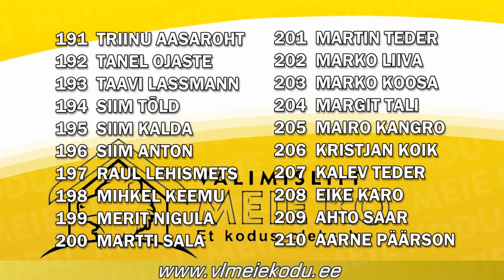Parandatakse kiirabi ja politseiteenuse kvaliteeti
Teame, et suured teod saavad alguse väikestest. Et kodus oleks hea olla, peame kindlustama oma tuleviku. Suuname pilgu igapäevasele elule ja parandame järgmise nelja aasta jooksul meie kõigi elukeskkonda:

*Parandatakse kiirabi- ja politseiteenuse kvaliteeti. Kaotame ära ooteaja -- ehk lisaks ekipaažile on kohapeal pidevalt ka üks spetsialist;

*Otepää Kultuurimaja park muudetakse kaasaegseks laste- ja täiskasvanute puhkealaks;
*Otepää linna ehitatakse lastele mõeldud mängulinnak, kus talvisel perioodil saab olema avalik liuväli. Sihvale kortermajade juurde rajatakse uus lastemänguväljak;
*Otepäälastele ja linna külalistele oluline Energiasammas ja selle ümbrus läbivad uuenduskuuri;
*Parandatakse Otepää heakorda. Kaalutakse võimalust taastada Otepää vallavalitsuses heakorda teostav osakond;
*Avalike prügikonteinerite teenuse kvaliteeti parandatakse ja need asetatakse rajatavate varikatuste alla. Sealhulgas lahendatakse prügikäitlemise probleem ka kalmistul;
*Teeme Ära raames hakkavad toimuma iga-aastased Otepää heakorratalgud, mis kuuluvad suurimate hulka Eestis;
*Otepää raamatukogu läbib uuenduskuuri ja hakkab vastama kõigile kaasaja tingimustele;
*Rajatakse koertele mõeldud ala, kus muuhulgas saab korraldada koerte koolitusi. Strateegilistesse kohtadesse paigaldatakse koerte väljaheidete kotid ja nende hoidikud;
*Otepää turul kohaliku kauba müümise eest platsitasu ei nõuta;
*Viiakse läbi Otepää keskväljaku ideekonkurss, mis aitaks selle muuta kasutajatele mugavamaks;
*Alustatakse Otepää linnas asuvate tiikide puhastamisega. Leitakse lahendus Neitsijärve puhastamiseks;
*Rajatakse iseteeninduse põhimõttel auto- ja rattapesula;
*Osaliselt kaasajastatakse tänavavalgustust -- et hoida kokku jooksvaid kulusid;
*Toetatakse aktiivset külaelu;
*Toetatakse eakate huvitegevust ja erinevaid üritusi;
*Tehakse korda Otepää piirkonna bussiootekohad;
*Pühajärve rand ja selle piirkond korrastatakse. Randa täiustatakse lõbustusatraktsioonidega. Laululava läbib uuenduskuuri;
*Lükatakse käima algatus, et igal aastal läbib vähemalt üks Otepää tänav uuenduskuuri ja viiakse vastavusse kaasaja nõuetega;
*Otepääl peab olema pangakontor -- otsime võimalusi selle taastamiseks.

Et kodus oleks hea olla!